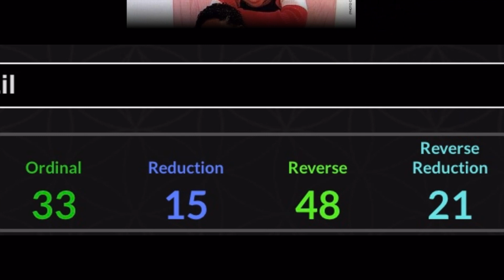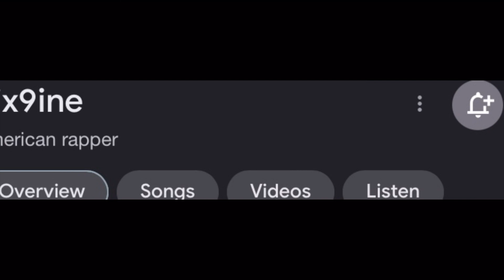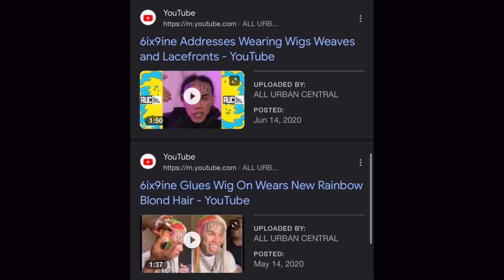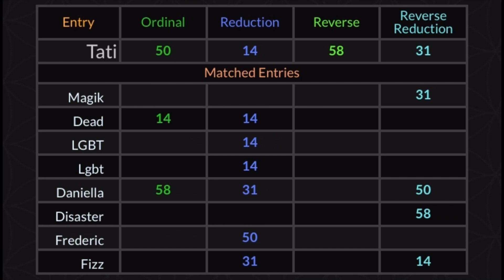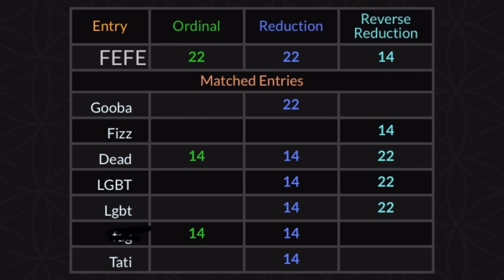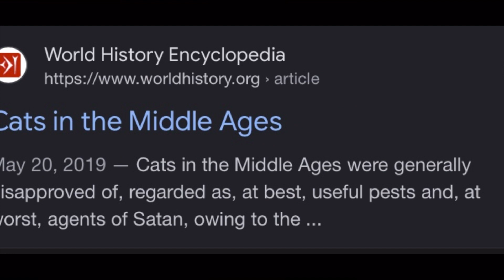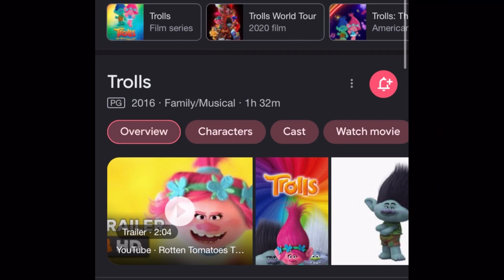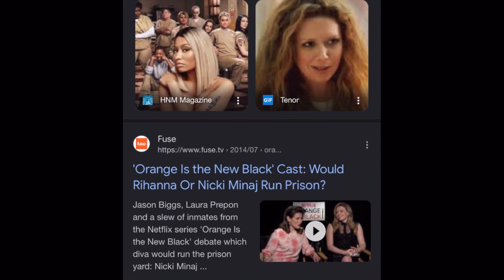NICKI MINAJ KNOWS 6IX9INE IS A WOMAN!